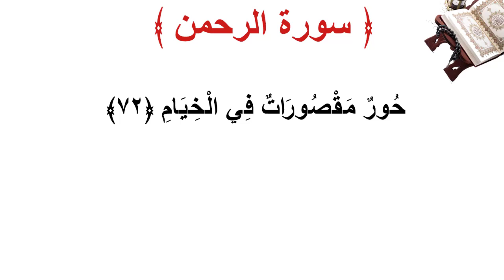سورة الرحمن الأية 72